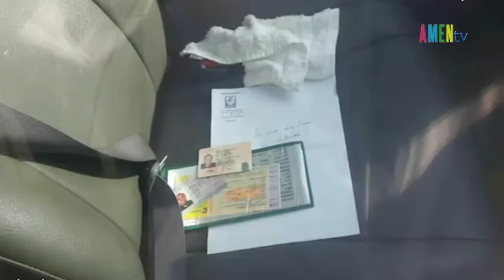Các Giám mục Camerun đòi công lý cho Đức cha Jean Marie Benoît Bala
“Đức cha Jean Marie Benoît Bala không tự tử: ngài đã bị giết chết cách dã man”, đó là những lời khẳng định trong thông cáo của Hội đồng giám mục Camerun về cái chết của đức cha Jean Marie Benoît Bala, giám mục Bafia.

Ngày 31/03, đức cha Bala bị mất tích và chiếc xe của ngài được tìm thấy trên cầu Pont de l’Enfance. Trong xe có một tin nhắn được để cạnh giấy căn cước của ngài và kỷ vật cá nhân khác. Ban đầu người ta giả định rằng đức cha Bala đã tự tử đến nỗi nhà chức trách đã gửi thợ lặn mò dưới sông để tìm kiếm thi thể của ngài. Cuối cùng, vào ngày 02/06, một ngư dân đã tìm thấy thi thể của đức cha ở một nơi cách Pont de l’Enfance vài cây số.